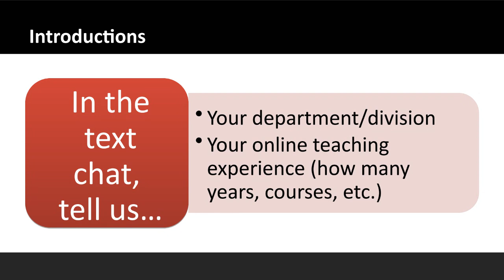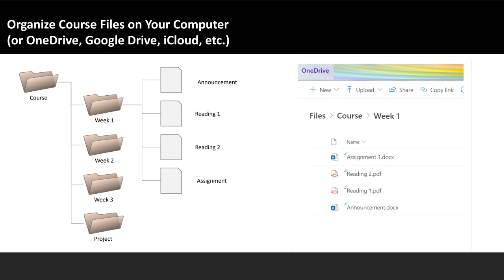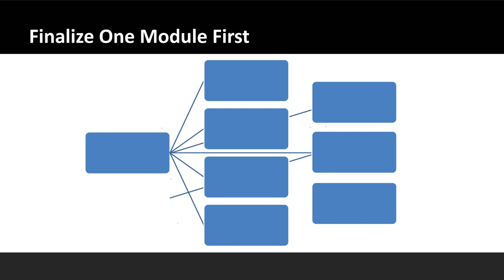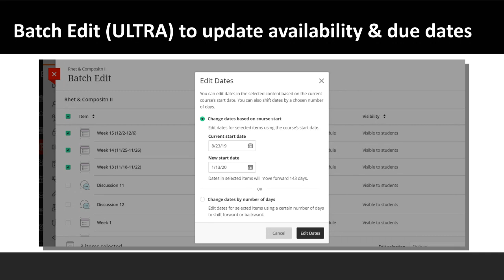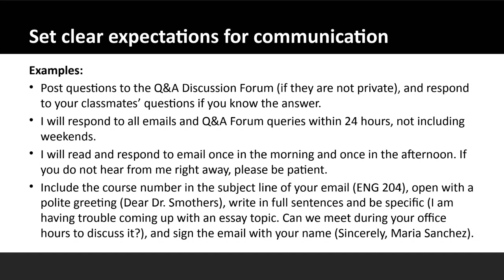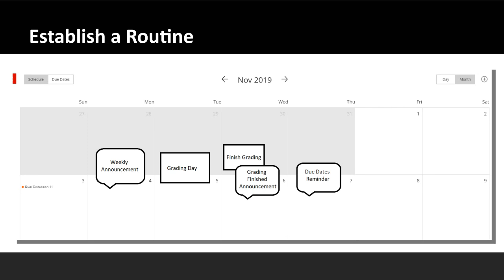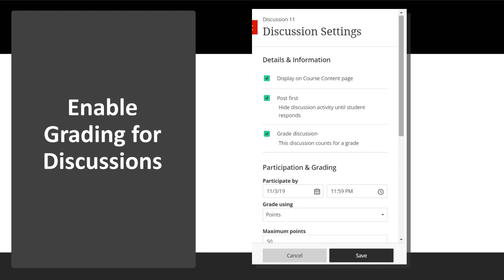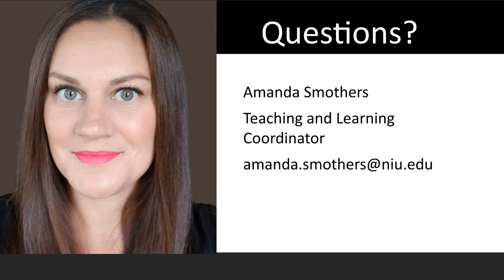Managing the Online Teaching Workload